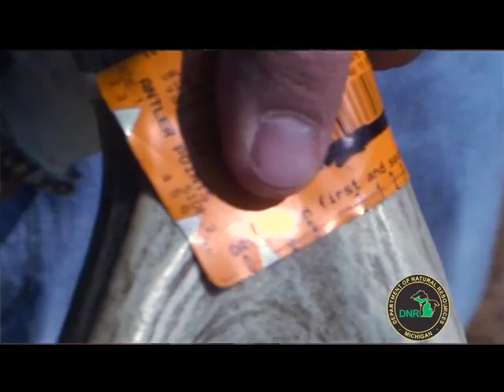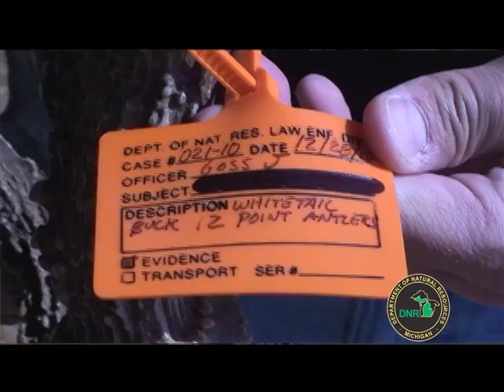Webisode - Ep 13